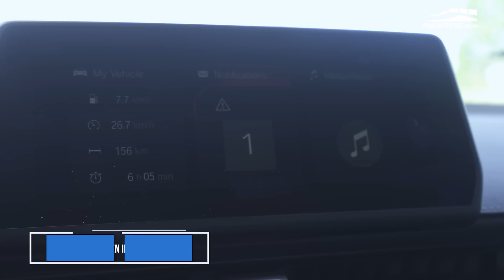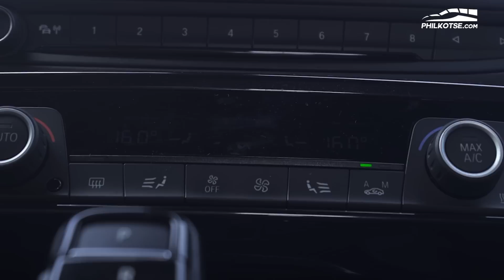2020 Toyota GR Supra: The legendary, sacred nameplate | Philkotse Reviews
Car fans, old and new, would know the importance of the Toyota Supra – not only for the brand but also for the industry as a whole and for pop culture. Considered one of the holy trinity of JDM legends, the Supra is considered sacred by many.

Now that the fifth-generation GR Supra is out, does it carry the torch for the legendary name? Find out in this full review of the Philippine-spec 2020 Toyota GR Supra.